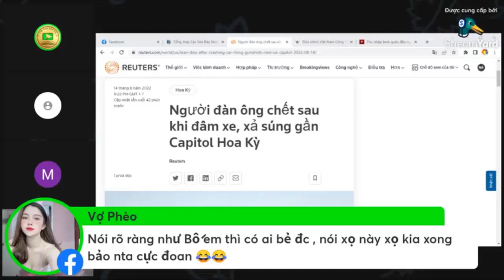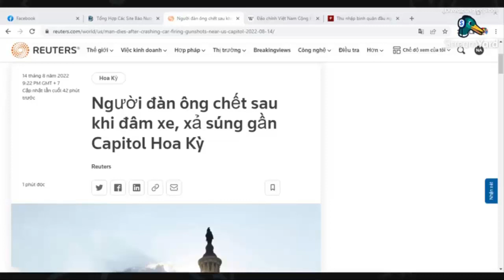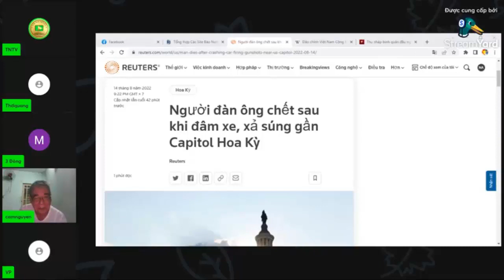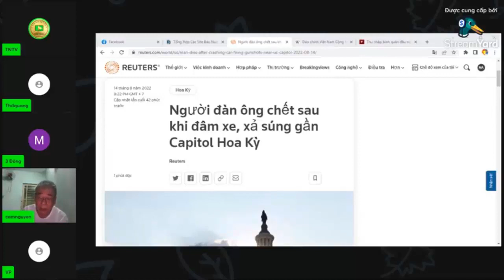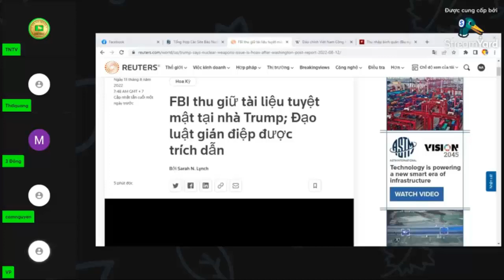Tụi CCCĐ, dân chủ cuội thường ca ngợi thái quá về nước Mỹ để loè bịp người dân trong nước